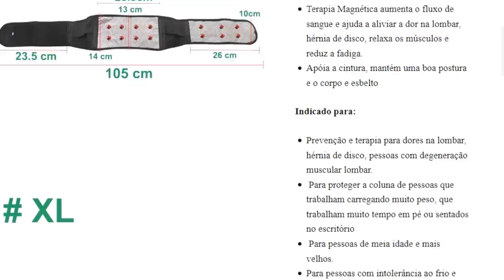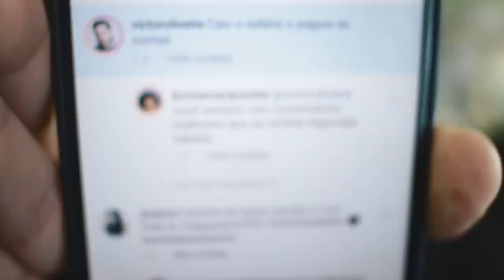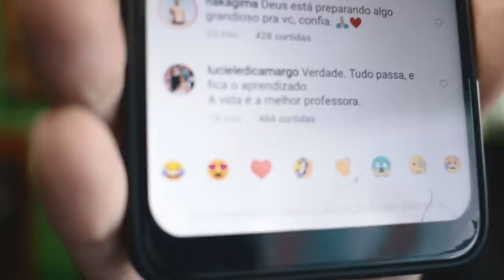📲 VEJA COMO BRUNA MARQUEZINE ESTÁ REAGINDO COM O CASO NEYMAR!